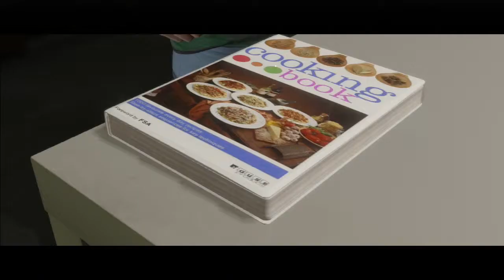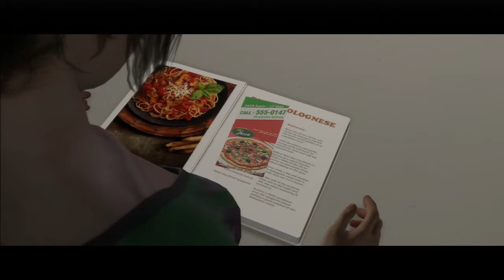Let's Play Beyond: Two Souls Episode 24: Das nuttigste Outfit überhaupt!!